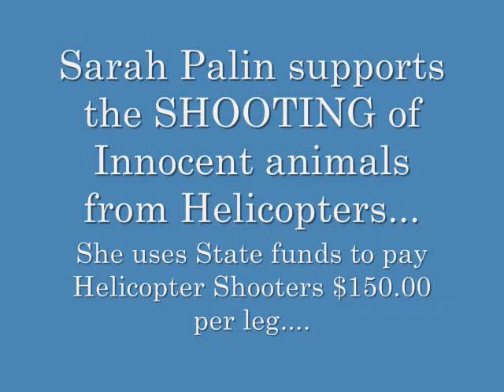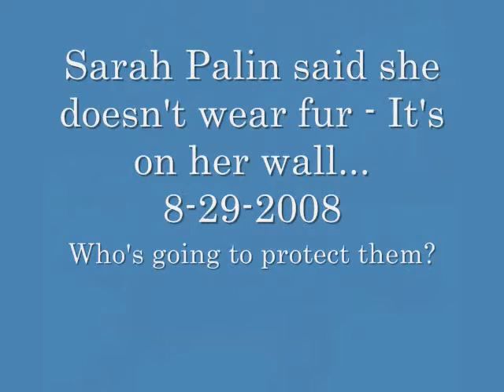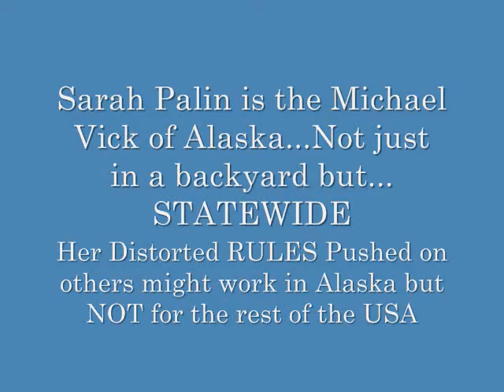SARAH PALINS TERRORIST TIES TO ALASKA INDEPENDENT CULT